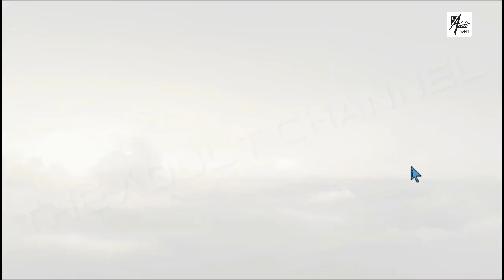God Tube APK v0.7 [Android|PC|Mac] Game Review + Download | MrAdultYT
Don't forget to click the Notification 🔔

(Fill Captcha and Wait 10 seconds and Click The Get Link)

👉 GAME SIZE👈
❤82MB ❤

👉 INTERNET 👈
NOT REQUIRED